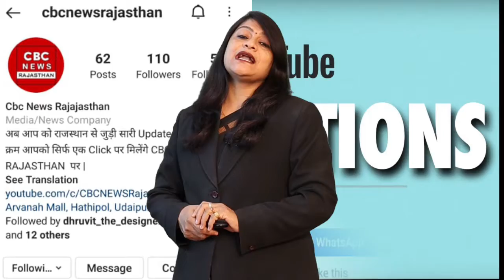Tuition नहीं जाने को बच्चे ने रची जब्बर कहानी सबके उड़ा दिए होश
Whatever parents do for the child, there is no doubt about it, but what the child wants also matters, otherwise a big problem can arise or the child can create this trouble himself. . Fearing going to tuition in Jaipur, a 12-year-old boy made up his own story. Hearing the story of the child, the family also remained in panic for 3 hours. Police was informed by calling 100 number. The police reached the spot and talked to the child. The whole matter came to light when the CCTV footage installed around was examined. The matter is of Mahavir Nagar. The father of the child is a property dealer. He came to his house in Mahavir Nagar at 12.45 pm on Sunday. Put the son on the bike and left him for tuition, about 500 meters away from home, Prajapat Vihar. The child got down from the bike outside the tuition center. Said bye to his father. Then the father went ahead with the work. But the child did not go to the tuition. Waited on the road for a while. Then headed towards home. The child reached home at 2 o'clock.